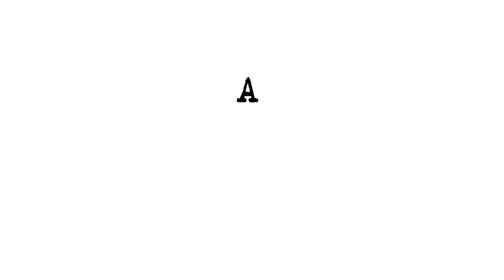The Fourth Wall Trailer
Director: Adam Cooper, Daniel Cooper
Producer: Jeremy Shecter (Executive), Alison Hacker (Assistant) Joel Jacob (Executive)
Stars: Jonathan D'Ambrosio, Mason Heidger
Genre: Drama, Comedy, Psychological

A Narrator must 'break the fourth wall' in order to escape from his psychological prison cell. After he succeeds, we follow him through a twisty, abstract adventure where he encounters various eccentric characters who bare a strange resemblance to his cellmate, the writer.